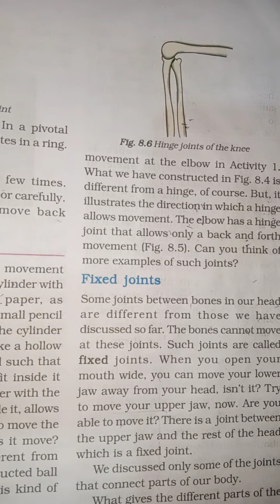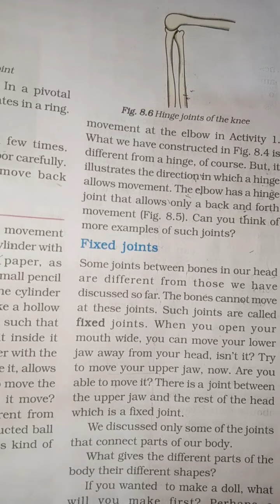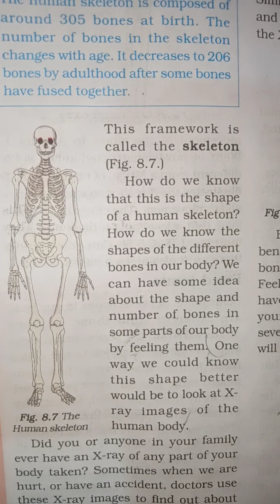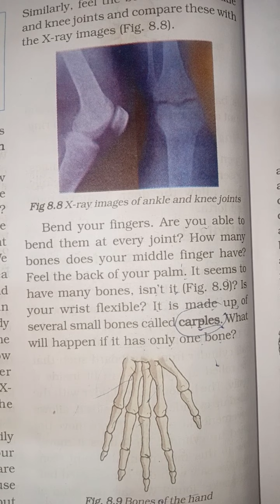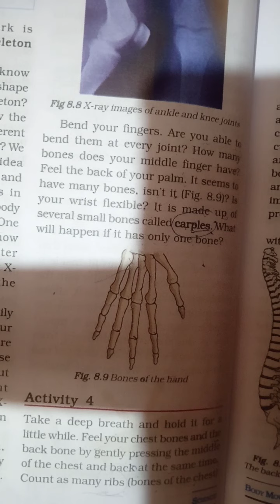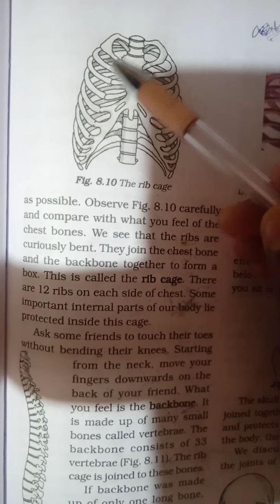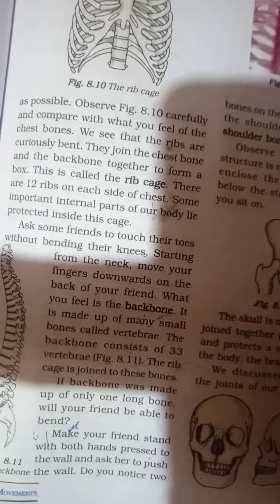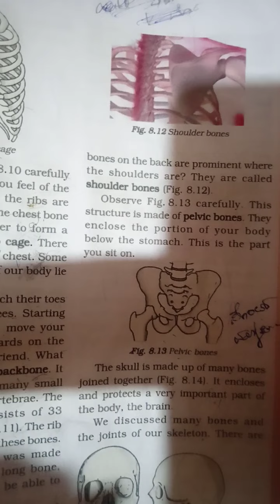class-6 chapter-08 " body movements" ( class-2)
fixed Joints, skeleton system,